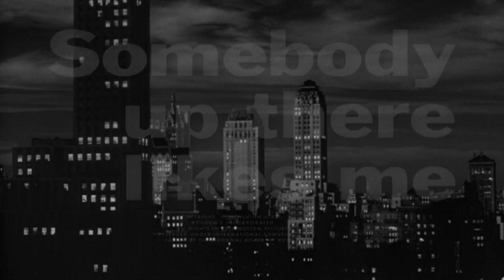Somebody Up There Likes Me (1956) - Intro - Robert Wise - Paul Newman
Great old movie based on the boxer Rocky Graziano's autobiography. It's the type of movie you can get wrapped up in, with a great story, great actors, and directed by Robert Wise, one of the best.

Directed by: Robert Wise
Written by: Ernest Lehman (screenplay), Rocky Graziano and Rowland Barber (autobiography)
Starring: Paul Newman, Pier Angeli, Everett Sloane, Eileen Heckart, Sal Mineo, Harold J. Stone
Cinematography by: Joseph Ruttenberg